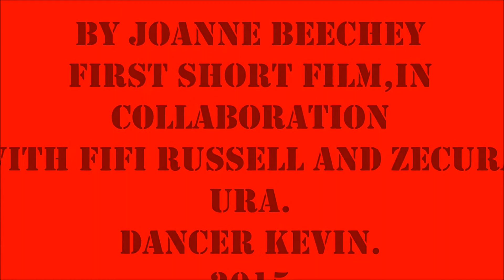"Journey In To the Void"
My First Short film shown at Mamma Film  Lovey's Salon.
At Queen of Hoxton. 1-5 Curtain Road, EC2-3JX.
2015